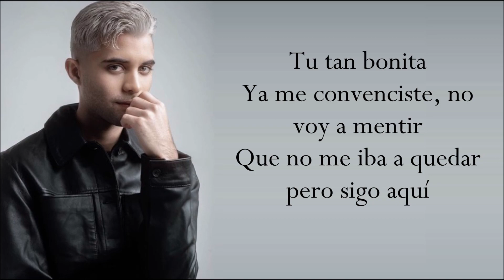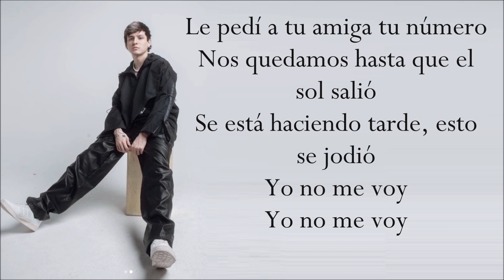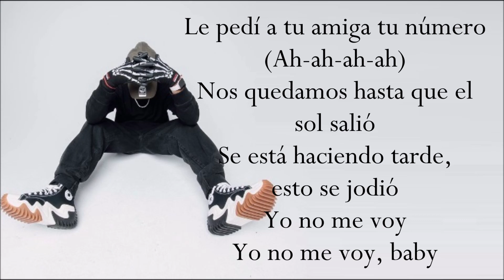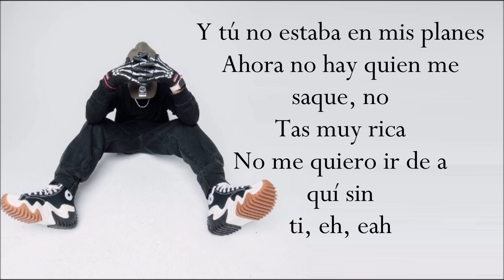LA DUDA (Letra) CNCO